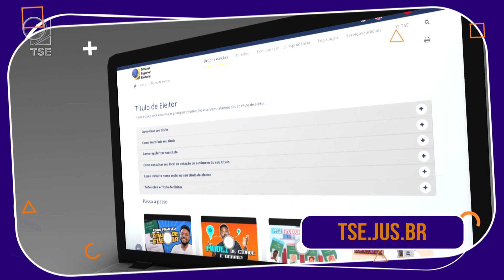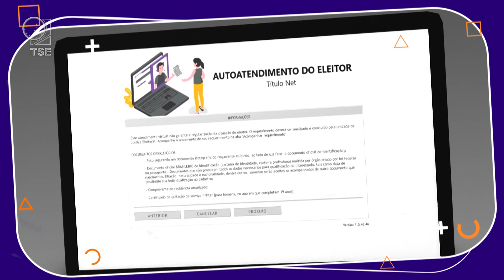O cadastro eleitoral está aberto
Abram alas! O cadastro eleitoral foi reaberto depois de ficar fechado para a organização das eleições deste ano. Desde 8 de novembro, já é possível regularizar a situação com Justiça Eleitoral, se alistar como eleitora ou eleitor.

Quer tirar o título de eleitor pela primeira vez ou pedir segunda via? Já dá pra fazer isso pelo portal do Tribunal Superior Eleitoral ou no cartório eleitoral mais perto da sua casa.

Pendências com a Justiça Eleitoral? Agora dá pra resolver tudo o que não deu nos últimos meses, pra ficar com a situação em dia e não ter problemas quando precisar.

Só pra explicar... O cadastro eleitoral é onde a Justiça Eleitoral armazena as informações de todas as pessoas, tipo dados pessoais, comparecimento às urnas, dados biométricos, locais de votação, essas coisas...

A legislação eleitoral prevê que durante um período, no ano em que são realizadas eleições, sejam gerais ou municipais, o cadastro eleitoral feche para que haja tempo de organizar todo o processo de votação. Pra não dar nenhum tipo de problema quando o eleitorado for às urnas.

Esse é o passo inicial para a realização das próximas eleições. E não se preocupe que todas as informações fornecidas pra Justiça Eleitoral estão seguras pela Lei Geral de Proteção de Dados (LGPD).

Se você tem alguma coisa pra resolver no seu título de eleitor ou vai precisar dele pra alguma coisa, corre pra agilizar! Não deixe pra última hora!

Ficha Técnica
Repórter: Guilherme Gloria
Produção: Juliana Soares e Caio Alves
Edição de texto: Marnie Ruas
Edição de arte: Alexandre Fernandes
Direção: Rubens Duarte e Thiago Oliveira